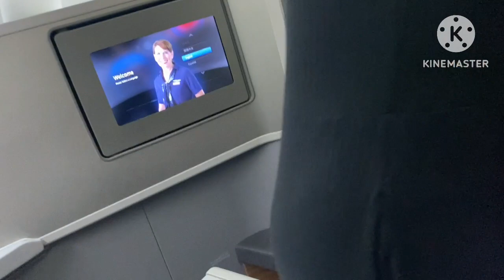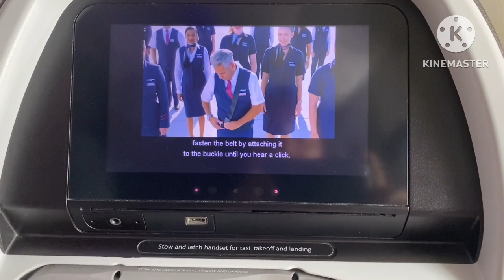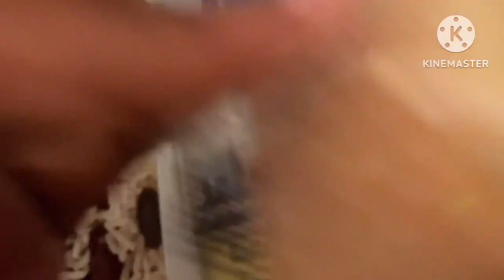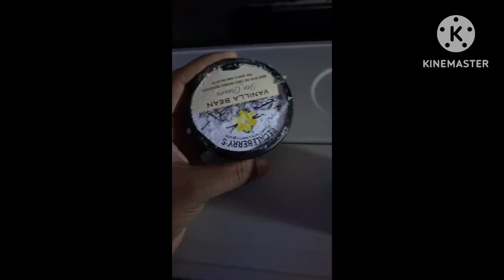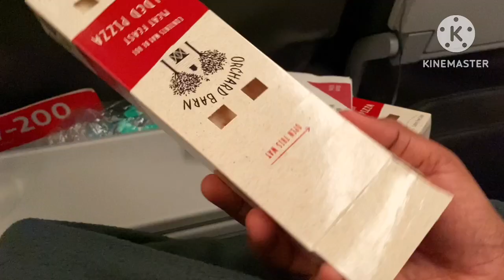From Sri Lanka to America ( Life in America) with SimpleMe lk by Nadee Amarasinghe